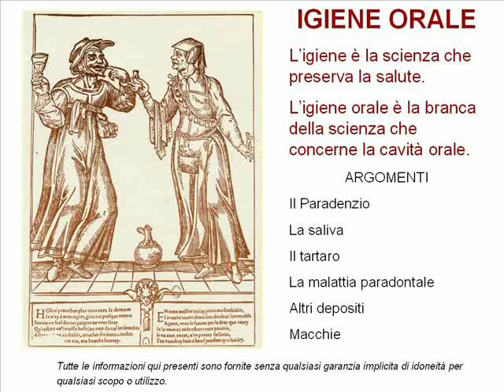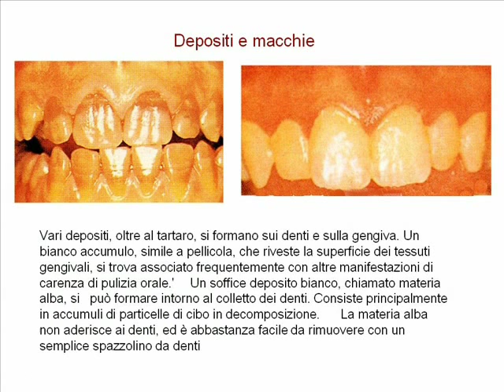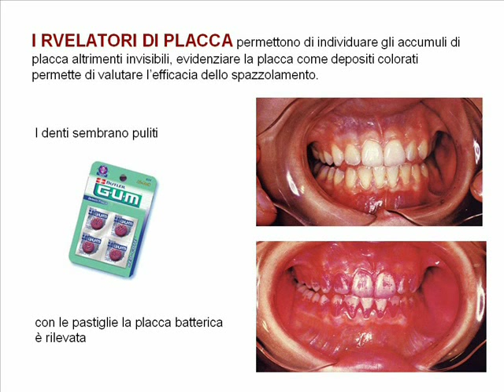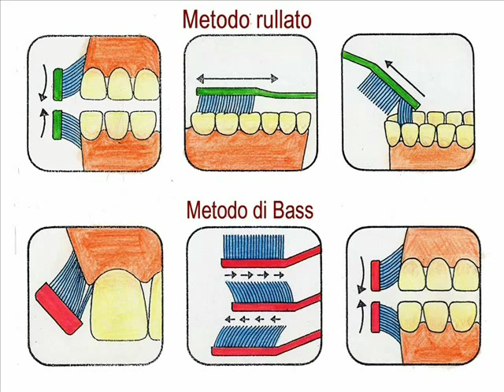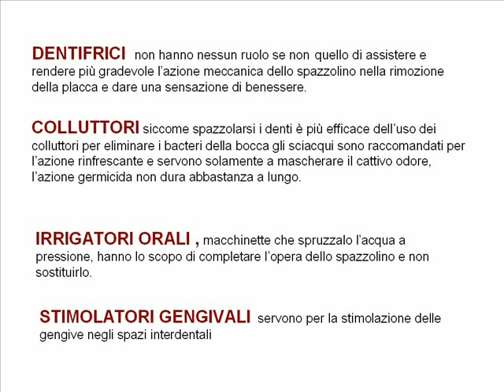igiene orale 01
La salute dipende in parte anche dalla condizione della dentatura. I denti guasti possono causare molte malattie, chi mastica male digerisce peggio e la cattiva digestione causa molti disturbi. La salute é il bene più caro che si possa avere. Prevenire é meglio che curare, spazzolare i denti ed eseguire un controllo semestrale dal dentista, é un modo per difenderla.